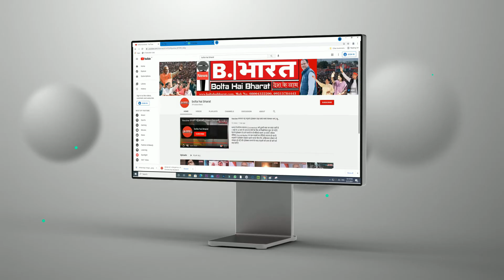Delhi: सड़क पर दौड़ती कार अचानक जमीन में समाई, बाल-बाल बची ड्राइवर की जान,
Delhi: सड़क पर दौड़ती कार अचानक जमीन में समाई, बाल-बाल बची ड्राइवर की जान- देखिए घटना का LIVE वीडियो